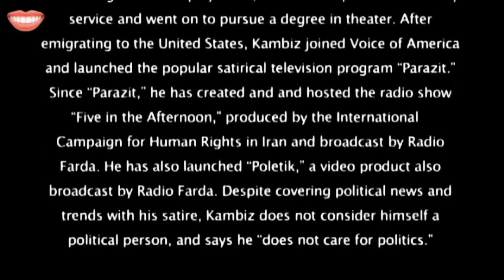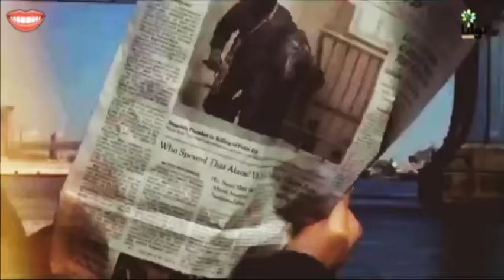Kambiz Hossein, کامبيز حسيني از خودش میگويد؛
KAMBIZ HOSSEINI, IRAN, PARAZIT, VOA,